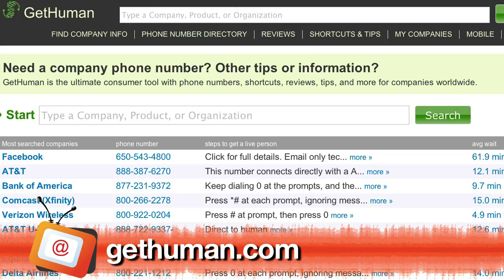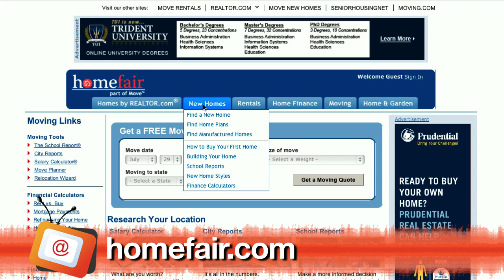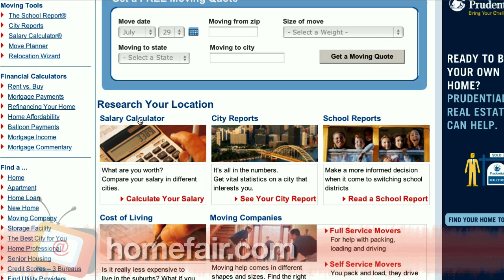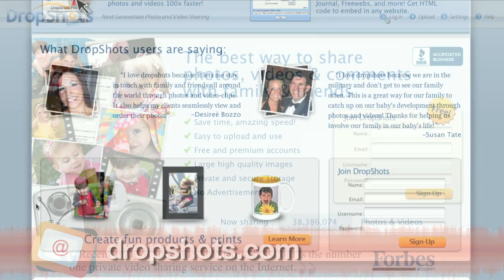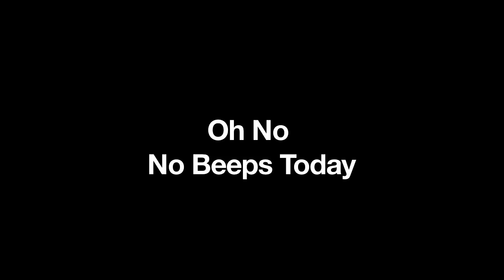The source of all horror: the waterphone, and cat playing shell game! WB 139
A site that can help with pains of moving or relocating, a site that keeps your family pictures and videos private - and a great site with special phonenumbers of big companies, which connect you to real people, not those awful machines!

Business phone numbers that let you speak with a REAL person
Gethuman.com has a very long list of major companies -- with phone numbers that will actually let you speak to a live person, instead of an automated phone system. They also list the average waiting time for every business, which right now, Facebook has a 62 minute average waiting time, and users list it as "horrible." But there's also a human-service for Verizon wireless, where the average waiting time is less than 5 minutes, and users rate their experience as 'good.'

Video: Creepy Metallic Horror Noises - the WaterPhone
I've wondered many times where those creepy metallic noises in horror movies come from - turns out, the majority are made by this instrument: the waterphone.

Homefair
If you're moving, relocating, or trying to find a new place to stay, make sure you check out this site. HomeFair. It has a bunch of very important resources, like city reports, school reports, and relocation wizards. It can also calculate whether you are getting a fair salary for your credentials and the location of your new job. Plus, you can calculate whether it'd be wiser to buy a home or rent one. Very useful!

Viral Video: Cat playing the shell game
Look at this cat, playing the shell game. Fully concentrated! And he's not bad at it either!

Website of the Day: Dropshots!
Oe of the hardest things about living in a different country than your family, is keeping in touch. I've been using DropShots for a while now, and I'm loving it. This website is all about sharing pictures and videos - but only with a select group of people. You just use a password to protect your content. Uploading images and videos is super simple. Once you have the dropshots box downloaded on your computer, you just drag pics and videos to the box, and it'll automatically appear on the site - timestamped and everything.